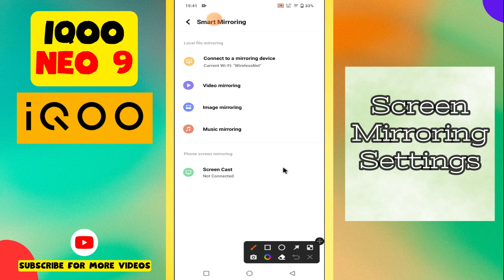Screen Mirroring Setting iQOO Neo 9 | How to fix screen mirroring setting problem